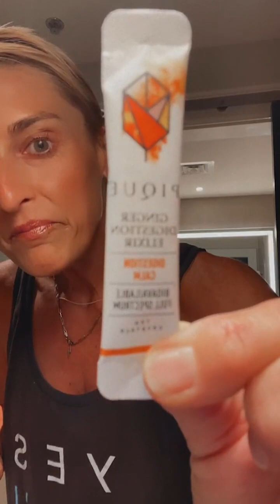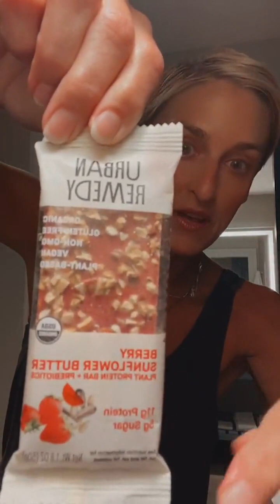HOW TO STAY ON TRACK WHILE TRAVELING